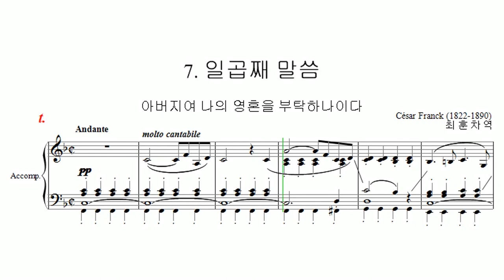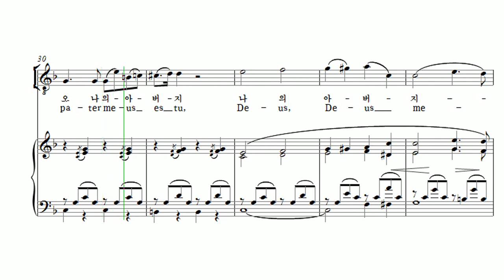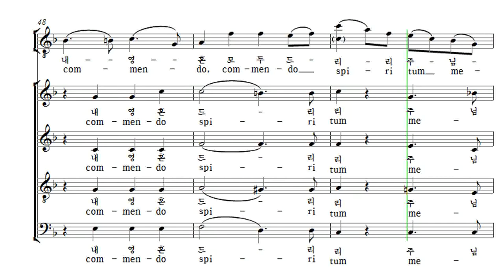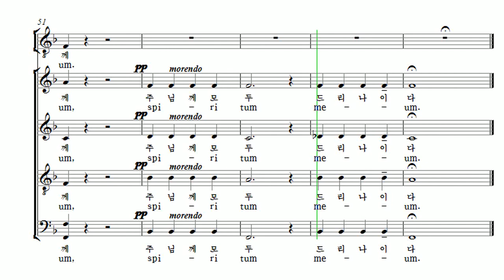부활절 칸타타 Cesar Franck '십자가 위의 일곱말씀' 08. 일곱째 말씀 Tenor